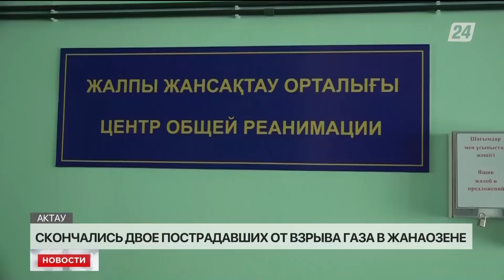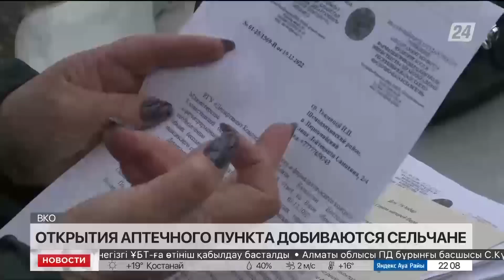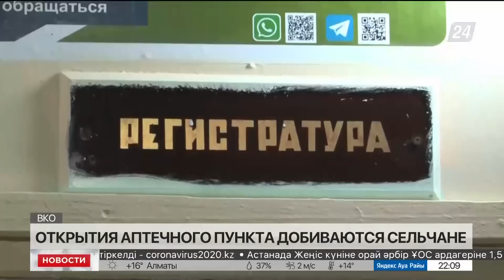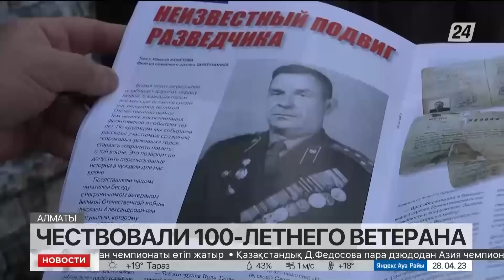Выпуск новостей 22:00 от 28.04.2023